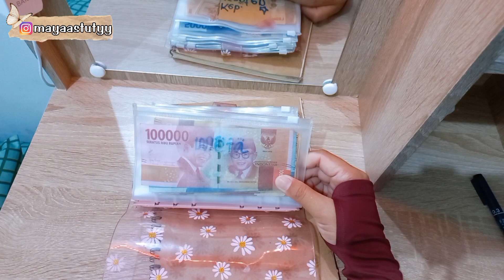TABUNGAN LEBARAN 2023 🕌 || WAJIB PUNYA INI UNTUK BISA MUDIK LEBARAN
Assalamualaikummm,,

link kebutuhan budgeting dan barang2 yg ada di rumah bisa cek disini juga ya  :